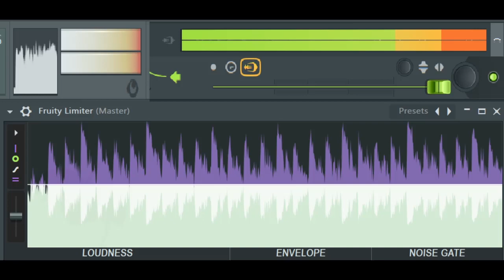Don't Ask Me To Mix Your Beats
Producer - Lek0
Mix - Lek0
Video - Lek0

BGM 2023